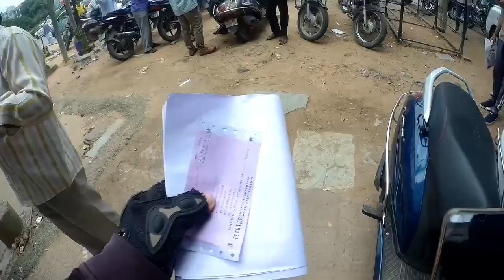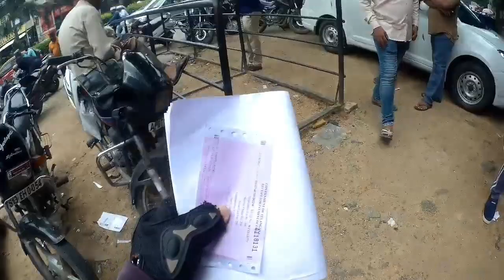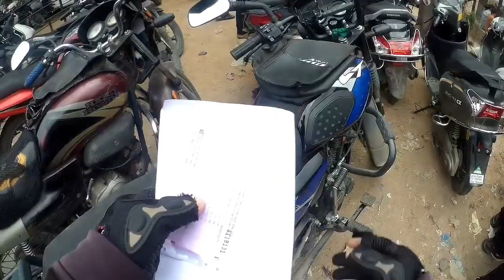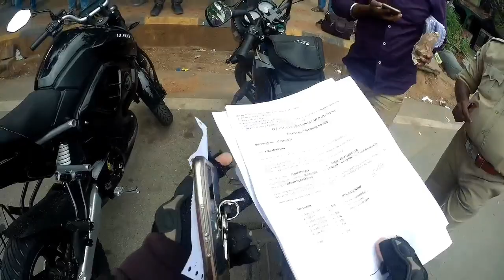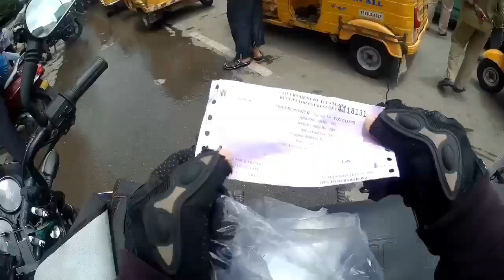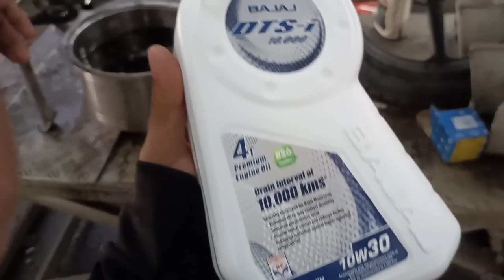Bike Registration Bina Agent Ke Karna Mushkil Hai? Bajaj CT110x First Service Experience!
My MotoVlogging Setup👇

My Camera 📷
My Mic 🎤

My Helmet

My Mask